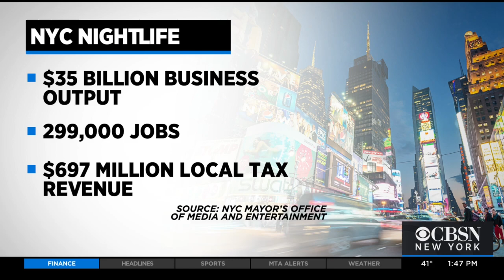City's Official Nightlife Mayor Talks NYE And New York After Dark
Ariel Palitz, the senior executive director of NYC's Office of Nightlife, joined CBSN New York to talk about why people come from all over the world to spend New Year's Eve in New York, and afterward, how local communities at odds with clubs and other nighttime establishments can get along.